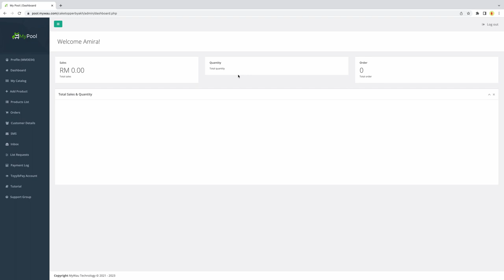Tutorial Dashboard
Fungsi tutorial Dashboard ini adalah untuk menunjukkan anda paparan utama bahagian hadapan untuk sistem MyPool.